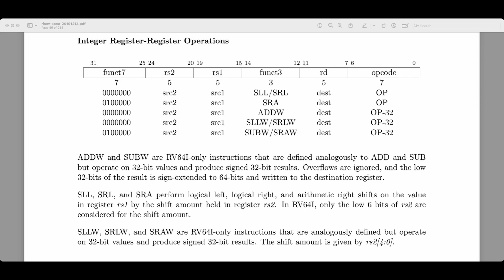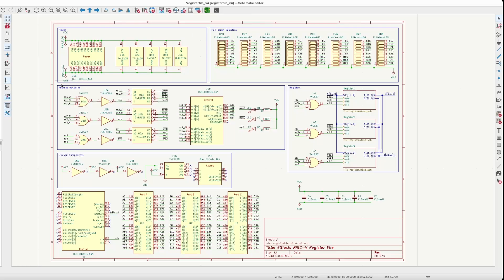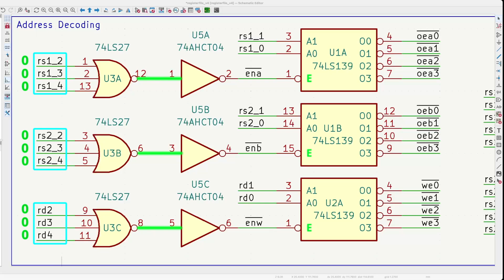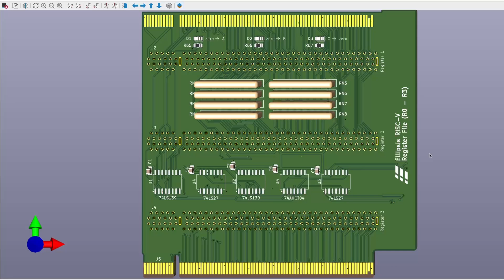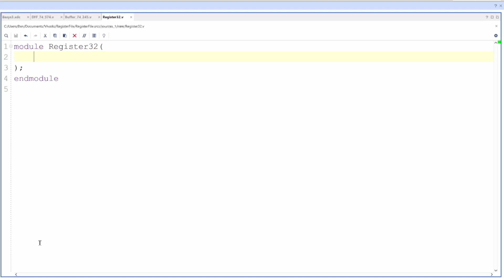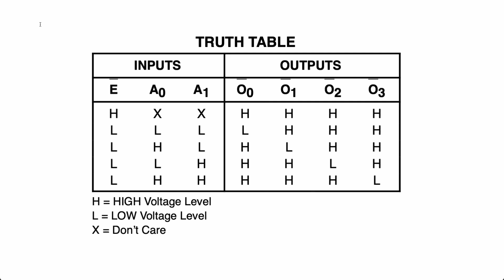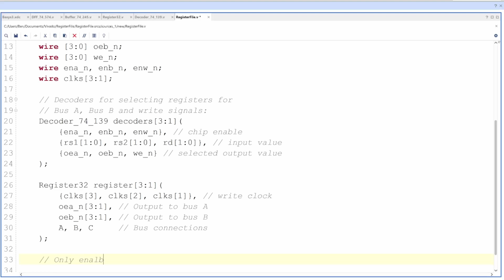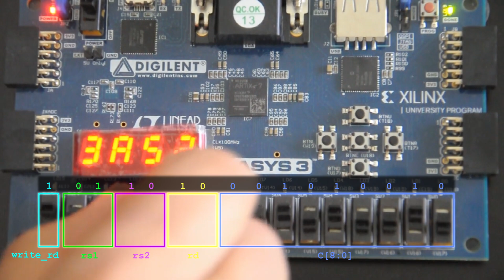Register File (RISC-V Part 7)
This time we'll look at how to select one of the RISC-V's 32 registers for reading or writing (although we'll only have room for the first four). We'll design the register file for the CPU and test it with a Verilog simulation running on an FPGA.

0:00 Intro
1:05 Decoding circuit and 74LS139
2:52 Register file circuit
6:32 Verilog implementation
14:20 FPGA demo